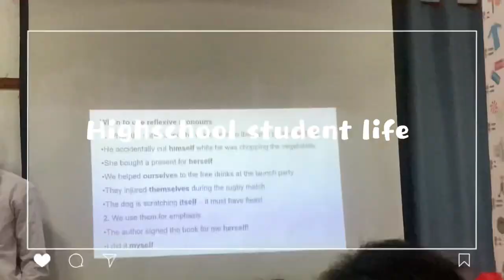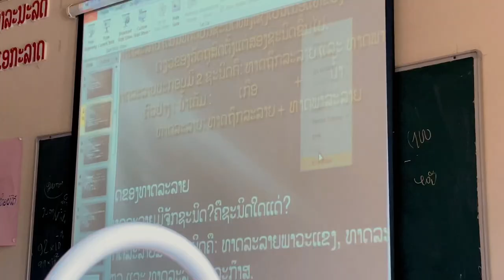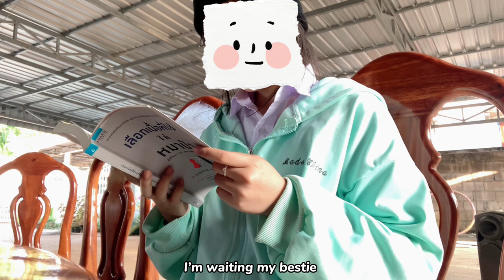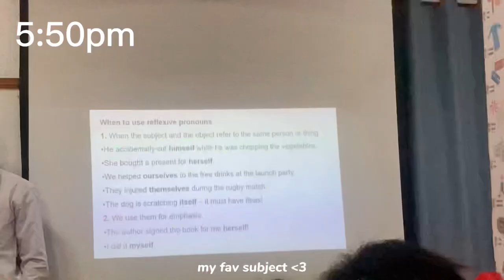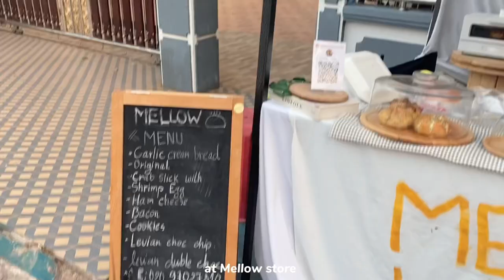LAO students vlog,high school ,study at school, (play volleyball with friends)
Hi guys! video school vlog my first time
Have a good fun:)))
I’m sorry for my grammar is not good 🙇‍♀️

ຜິດພາດໂຕໃດຕ້ອງຂໍໂທດຫຼາຍໆ
ໂດຍສະເພາະເລື່ອງແກຣມມ້າ ອັງກິດ ຢາກເຝິກພາສາອັງກິດໄປໃນໂຕເລີຍ ເລີຍຂຽນເປັນພາສາອັງກິດ